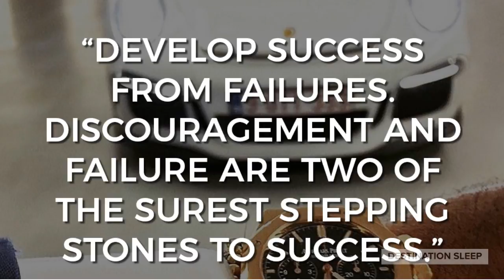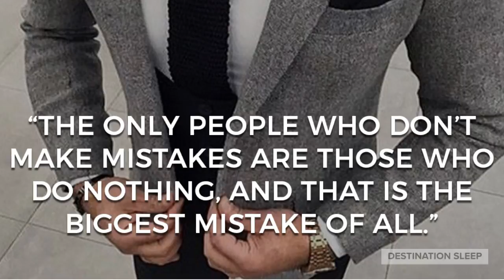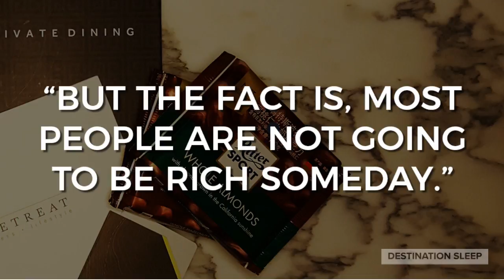Secret List Building Tactics -Morning Motivation - Morning Motivational Speech Video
Morning Motivation - Morning Motivational Speech Video

The video is all about morning motivation information but also try to cover the following subject:
-motivational speeches

Youtube is the best website to go when looking for videos about morning motivation.
Morning motivation is certainly something that intrigues you and other individuals so I made this video about this topic.
If you would like to discover even more about morning motivational speech I advise you to have a look at our various other video clips
Have I answered all of your concerns about morning motivation?
 Individuals who searched for morning motivational speech also looked for best motivational video 2021.

Translated titles:
Motivación matutina-Video del discurso motivacional matutino

Morgenmotivation-Morgenmotivationsvideo

Motivation du matin-Vidéo du discours de motivation du matin

मॉर्निंग मोटिवेशन-मॉर्निंग मोटिवेशन

早上励志-早上励志演讲视频

Motivazione mattutina-Video del discorso motivazionale mattutino

朝の動機-朝の動機付けのスピーチビデオ

Утренняя мотивация-видео с утренней мотивационной реч